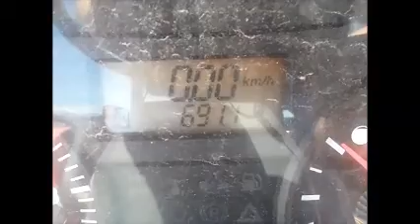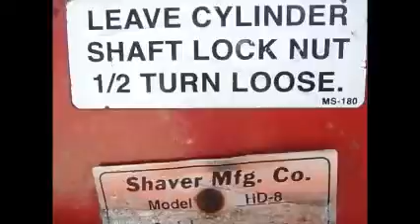GovDeals: Kubota M5040F Tractor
Kubota M5040F Tractor sold by Niagara Region, ON on GovDeals.com